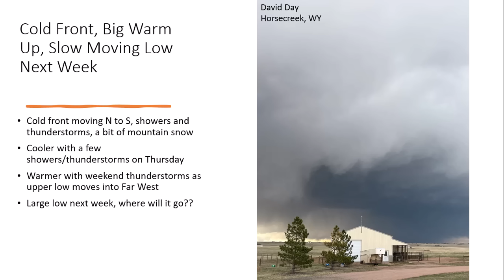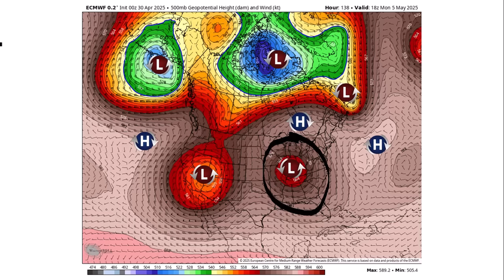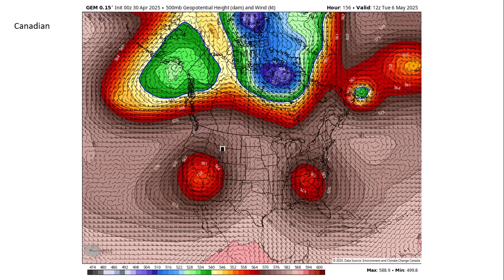4.30.2025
Cold front passing through.